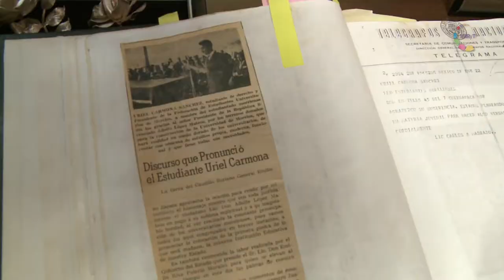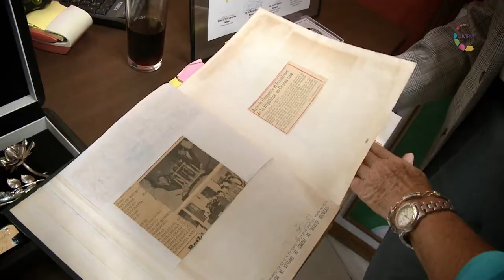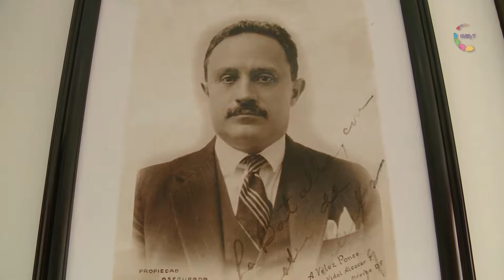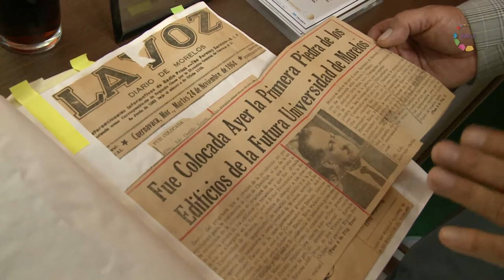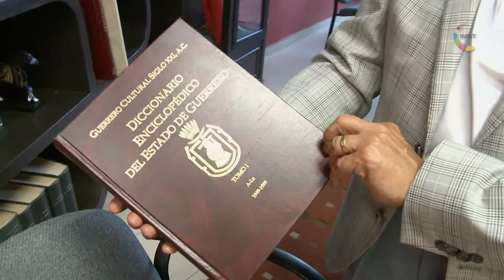Conversaciones - Uriel Carmona